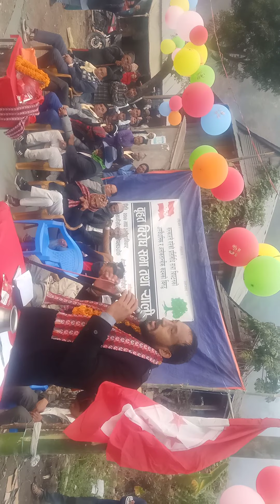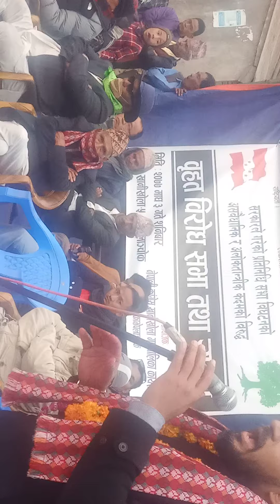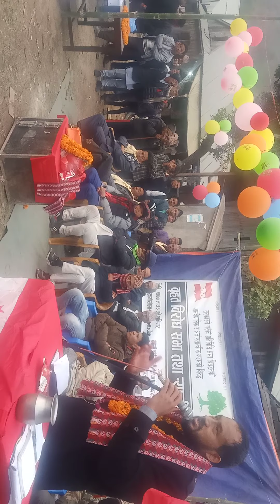नेपाली काँग्रेस गणेश लामाखानी खाेला